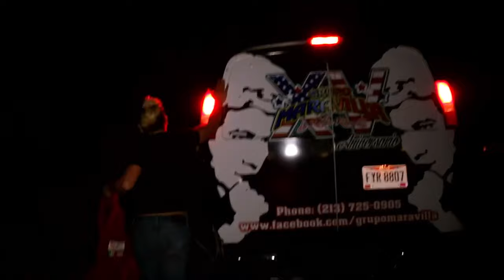EL IRRESPONSABLE | LOS CARACOLES X GRUPO MARAVILLA